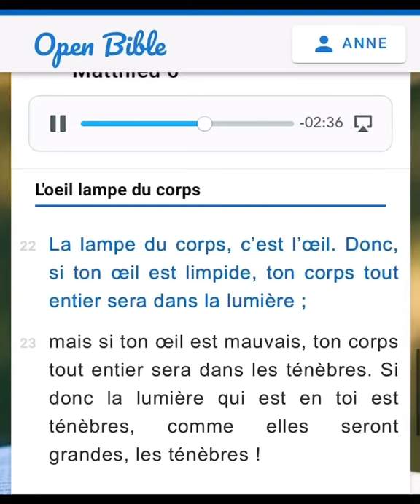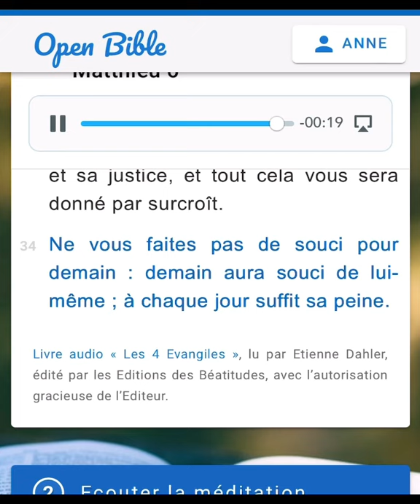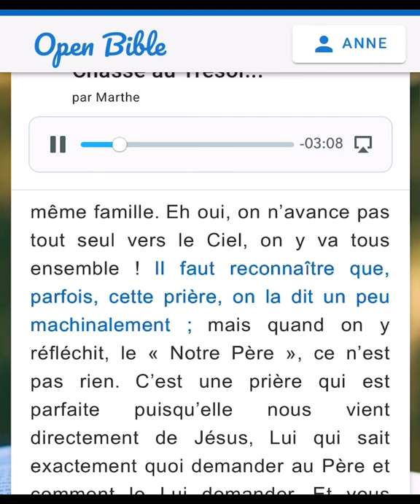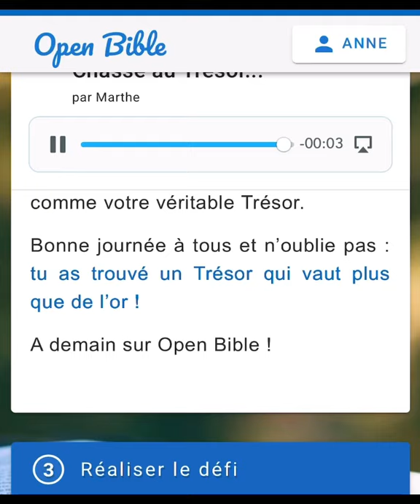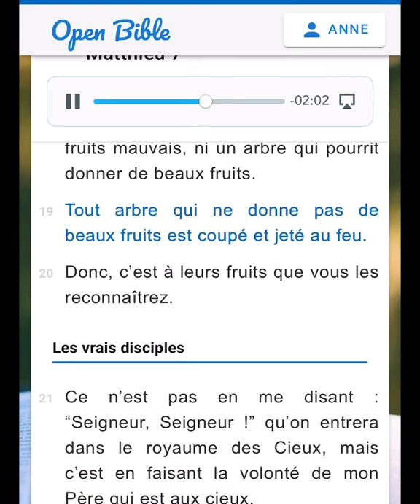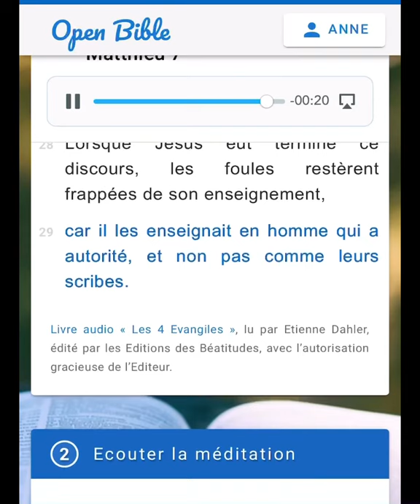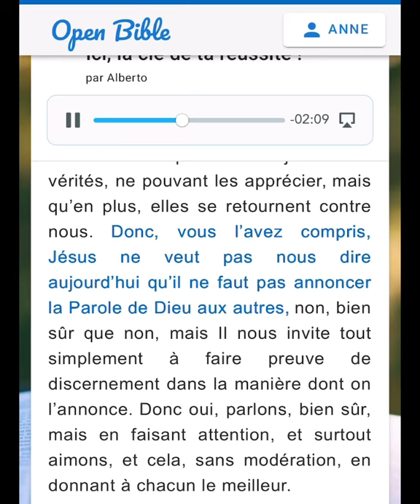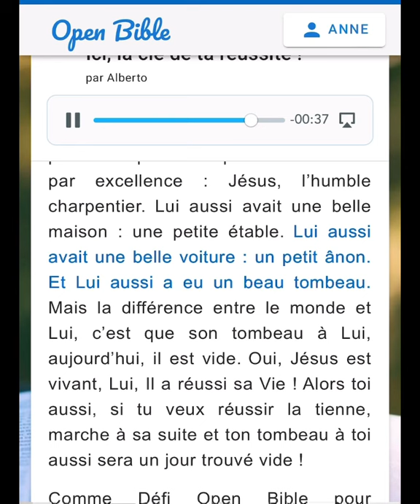✨EXTRAITS : Compilation d’hier et aujourd’hui sur OPEN Bible 🤩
Pour s’y inscrire!